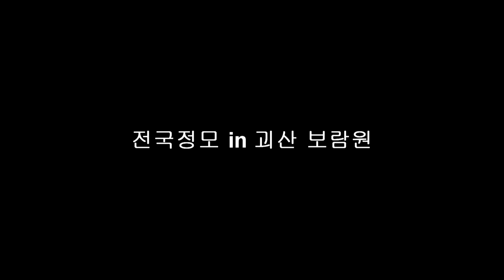[FLETA MEDIA] 괴산 보람원 현대자동차 전국정모 드론촬영 ( 헬리캠 ) 영상편